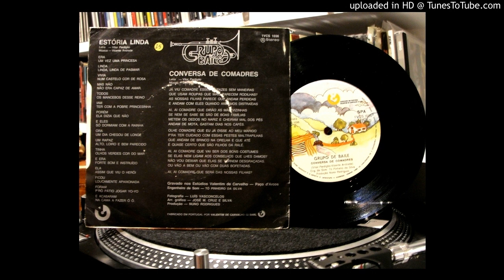Grupo de Baile - conversa de comadres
Estória Linda, (7") 1982